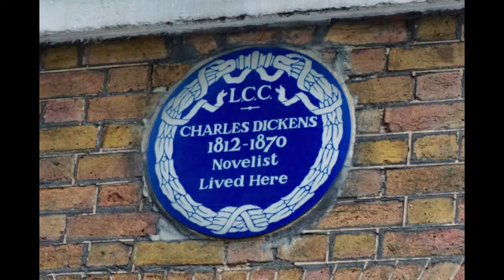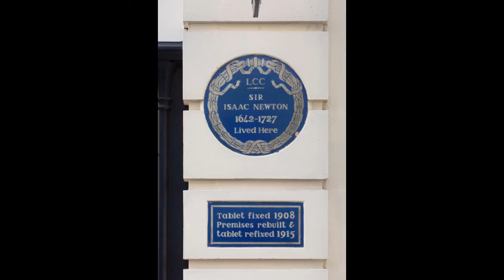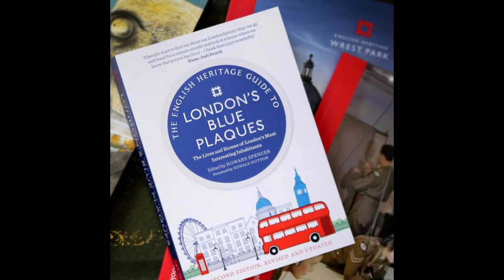PRINCESA DIANA GANHA PLACA AZUL EM LONDRES - All You Need is London - Programa 62 - Olá, Curiosos!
As famosas placas azuis londrinas identificam locais em que personalidades viveram em Londres. Há algumas regras estabelecidas pela comissão que cuida disso.
Os homenageados devem ter nascido há mais de 100 anos e precisam ter morrido há pelo menos 20 anos. O primeiro homenageado foi o poeta Lord Byron, em 1867.
Mas o local em que ele viveu acabou demolido em 1879 e essa placa não existe mais.

Hoje são 950 placas homenageando cientistas, artistas, filósofos, escritores, músicos, políticos.
Há guias mostrando onde elas estão instaladas para alegria de fãs e turistas. Apenas 14% desse total são mulheres. Tanto que, desde 2016, uma campanha conseguiu que as homenagens passassem a ser divididas.
Uma das mais recentes, instalada em setembro de 2021, é a placa que mostra onde a Princesa Diana morou depois de sua separação com o Príncipe Charles.
A jornalista Letícia Nascimento encontrou um brasileiro que também ganhou essa honraria: Joaquim Nabuco serviu como diplomata em Londres e residiu na cidade entre 1900 e 1905.